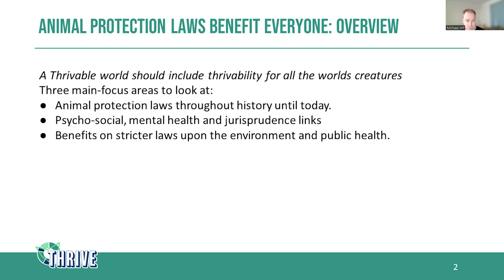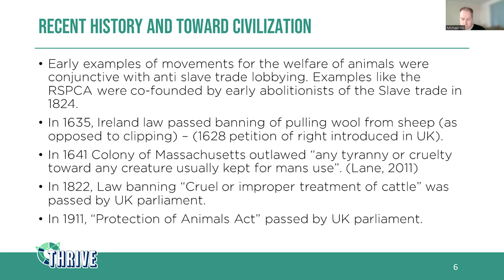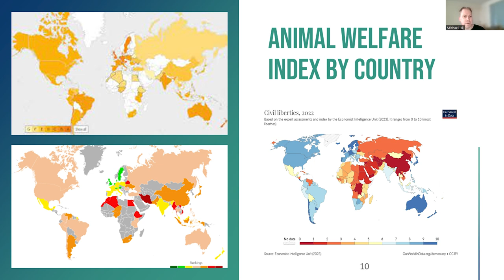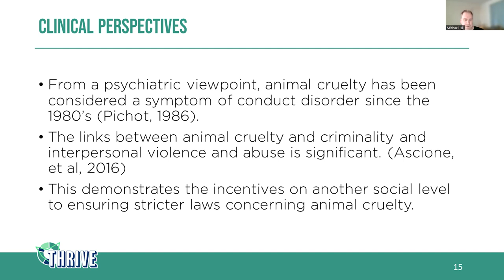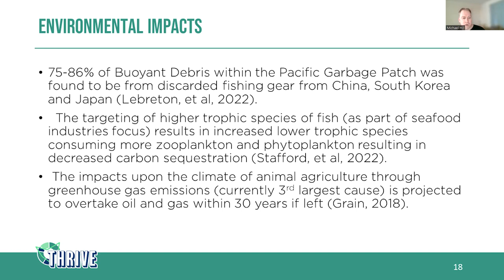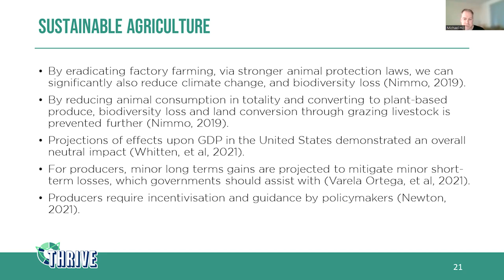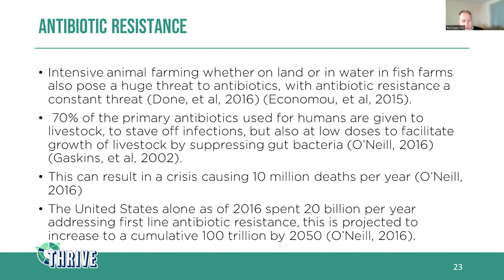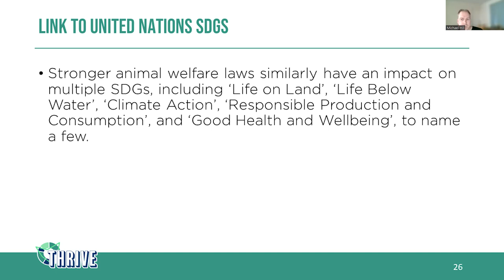Stronger Animal Protection Laws Benefit Everyone | Michael Hill | THRIVE Research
In this presentation, Michael Hill, one of our researchers at The THRIVE Project, discusses animal rights, including their history, the issues with using animals for food, and the harms caused by factory farming - trapping animals in unpleasant conditions.

We hope that by publishing these presentations, we can inspire researchers to explore these topics further, and help discover the means to a thrivable world.

The THRIVE Research Series aims to showcase the efforts of our researchers, and the many ways they aim to create a thrivable world.